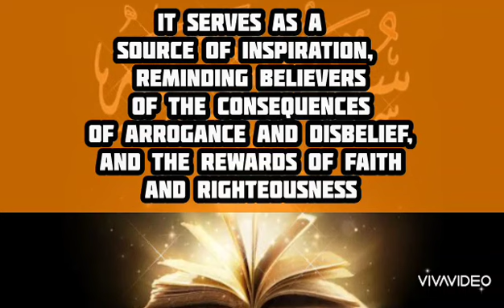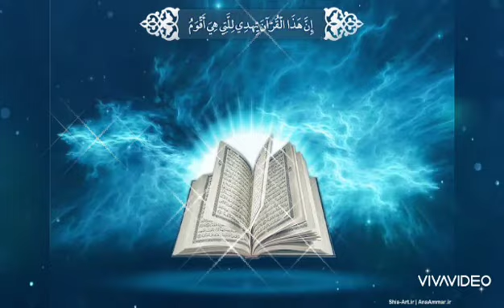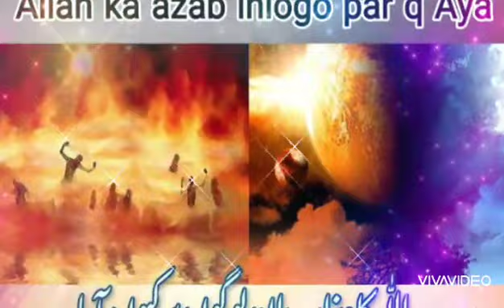Short Summary of Para-12|(وَمَا مِنْ دَابَّةٍ)means“And there is no creature”•Surah Hud •Surah Yusuf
Short Summary of Quran Para- 12 - Wa Mamin Da'abat (وَمَا مِنْ دَابَّةٍ),  meaning “And there is no creature”
•Surah Hud
•Surah Yusuf
Conclusion:
In conclusion, delving into Quran Para 12 offers a profound opportunity for spiritual growth, connection with Allah, and a deeper understanding of Islamic teachings. By exploring the themes, messages, and historical context of Para 12, individuals can strengthen their faith, gain valuable insights, and reflect on the relevance of these teachings in contemporary times. Studying and reflecting on Para 12 is not just a scholarly pursuit but a transformative journey that can enrich one’s spiritual life and deepen their connection to the divine.